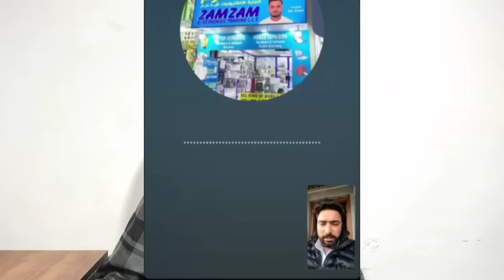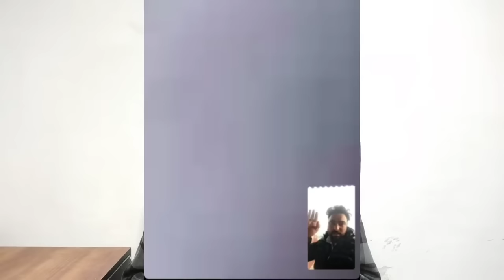Social media Rs 10000 fraud with kashmiri boy in the name of zam zam electronics from Dubai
Social media Rs 10000 fraud with kashmiri boy in the name of zam zam electronics chota bhai bada bhai from Dubai